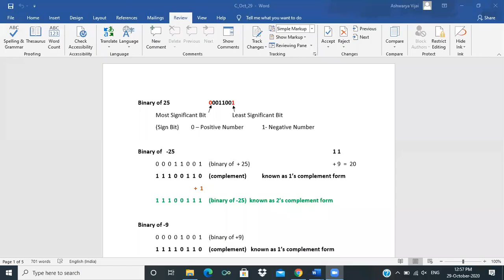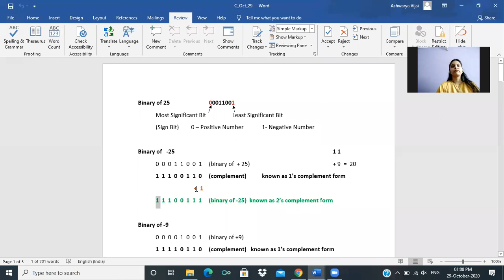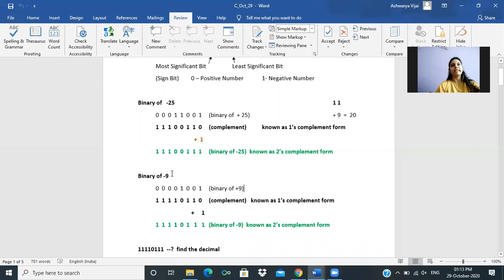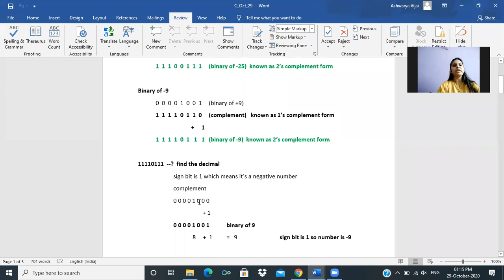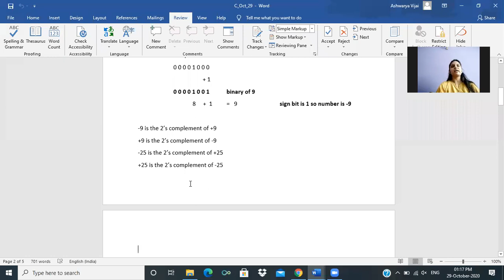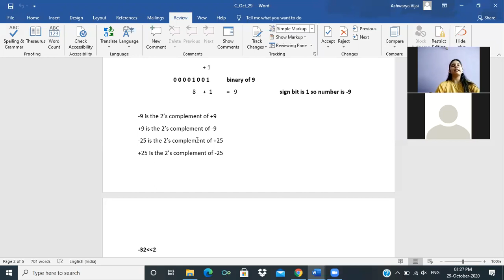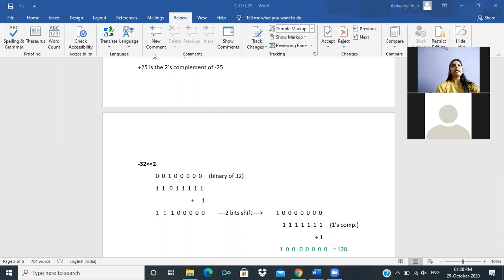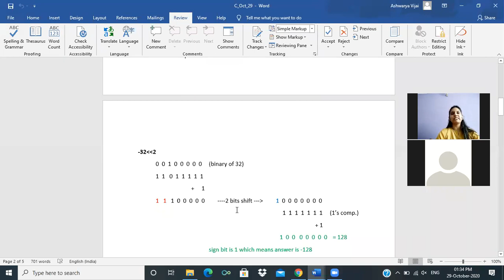C Lecture 31 (Left Shift and Binary Conversion)